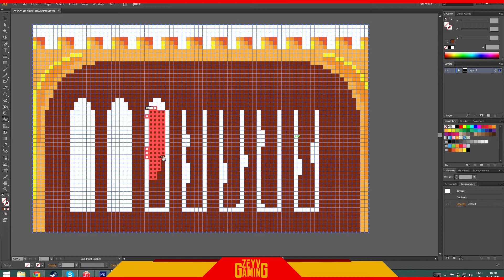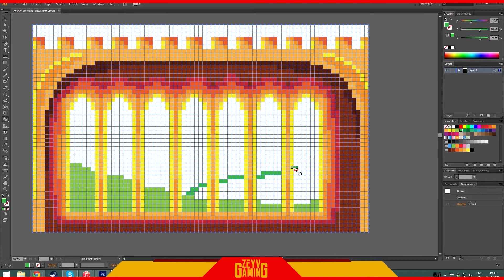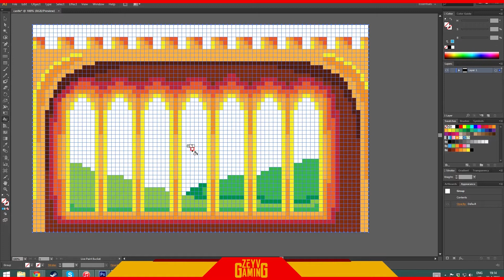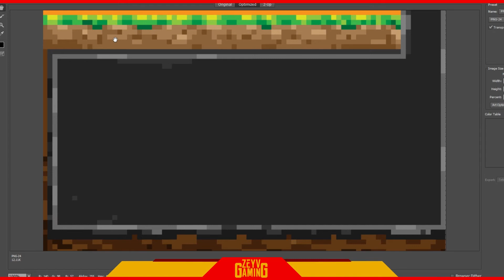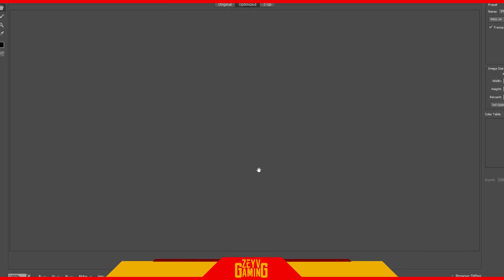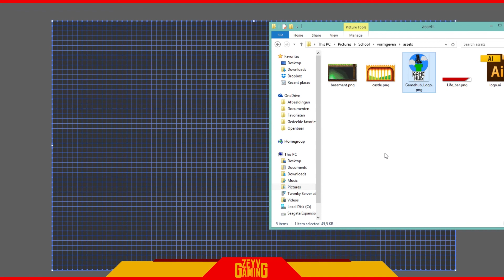SpeedPixels | GameHub Landing page Design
Part of a little project I had to do for school

Music is from Infected Mushroom